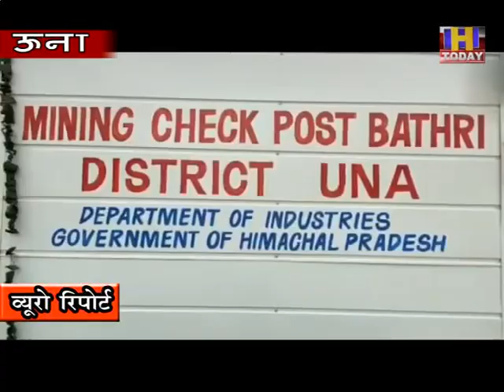ऊंना में अवैध माइनिंग के चलते 5 माइनिंग लीज हुई ससपेंडए मीडिया से खास बातचीत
ऊंना में अवैध माइनिंग के चलते 5 माइनिंग लीज हुई ससपेंडए मीडिया से खास बातचीत में बोले उद्योगनिगम के उपाध्यक्ष एमाइनिंग चेक पोस्ट शुरू होने से अवैध माइनिंग और ओवरलोडिंग पर लगा है अंकुश